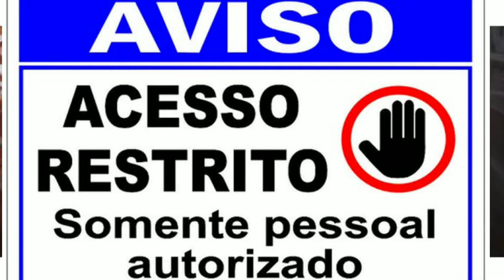Usos e costumes dos tempos bíblicos.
Neste vídeo que você vai assistir nós vamos falar um pouco sobre de como era os uso e costume do tempo bíblico falaremos como era feita as roupas os calçados muito mais. venha conhecer com a gente se escreva Já !

Henrique filho